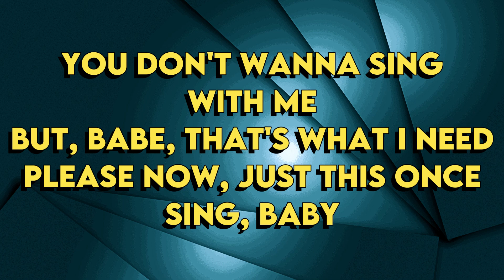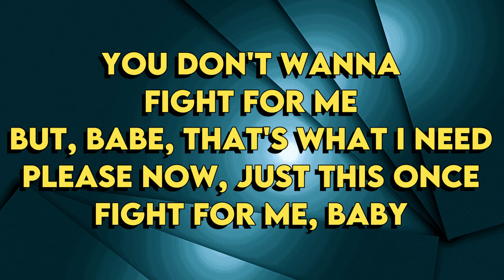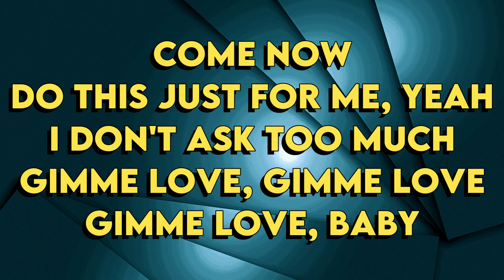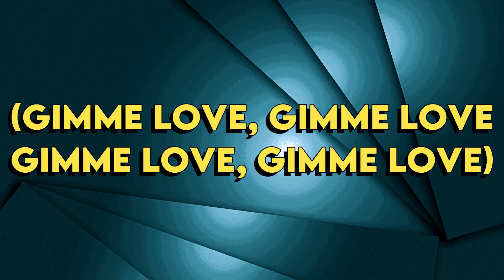Sia - Gimme Love - Karaoke Instrumental - Male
Sia
Gimme Love - Karaoke Instrumental
Tono Lower (read 👇🏻👇🏻👇🏻)
Key: A